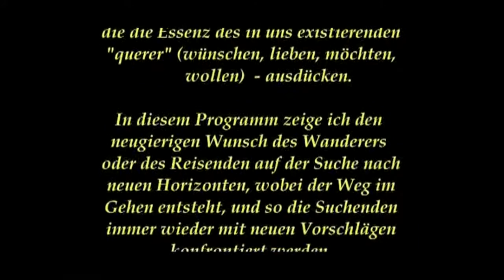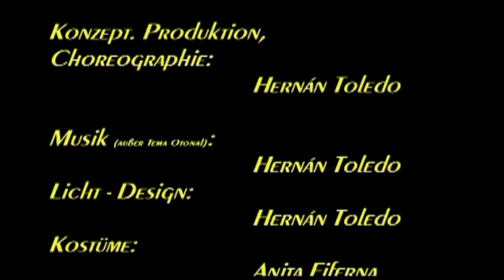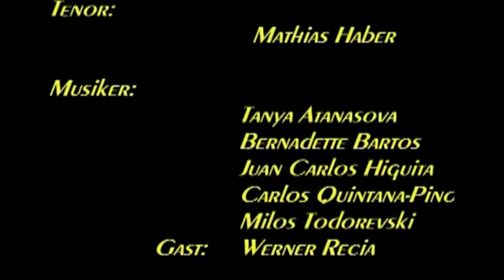Hernan Tóledo Dance - Musical " QUIERO - Erlebnis Tango" von Hernán Toledo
Dance - Musical " QUIERO - Erlebnis Tango"  von Hernán Toledo